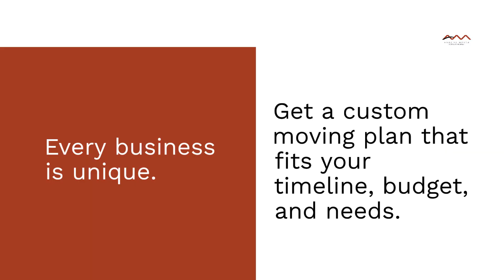Level Up Your Business with Commercial Movers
Ready to take your business to the next level? Our commercial movers specialize in seamless transitions, so you can focus on what matters most – growing your business!